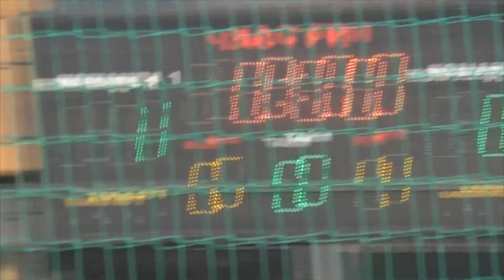5 КХ 4 Лига Stars - Авто-Юг 1 Тайм